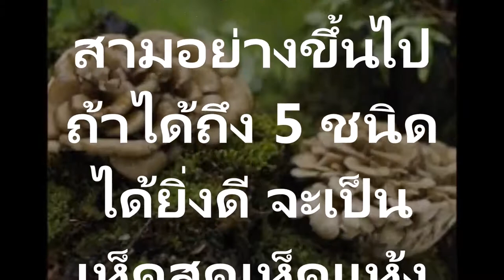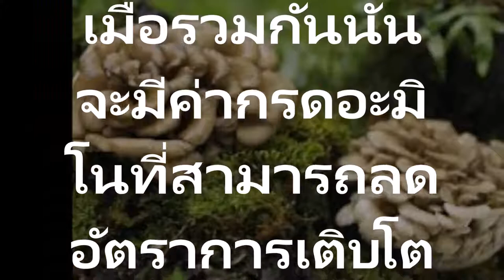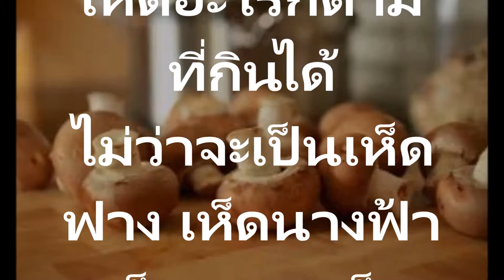เห็ดสามอย่าง ทานแล้วดี ทานถี่ๆ ต้านมะเร็ง ผู้ป่วยมะเร็งควรทานทุกวัน ไขมันต่ำ และไม่มีคอเลสเตอรอล